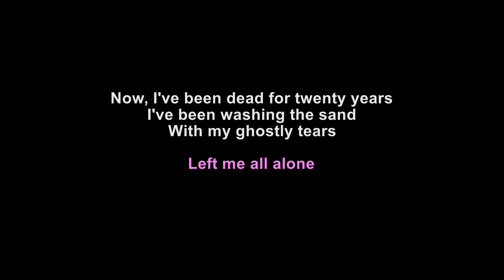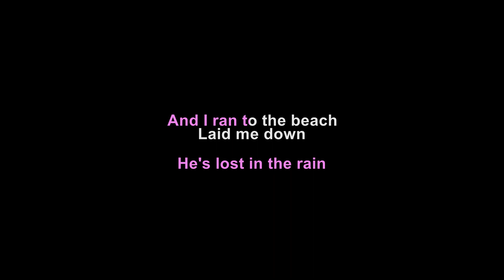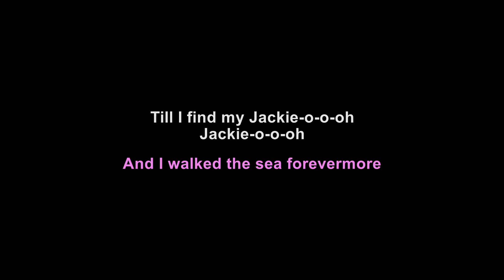Placebo - Jackie (MTV Unplugged) (karaoke)